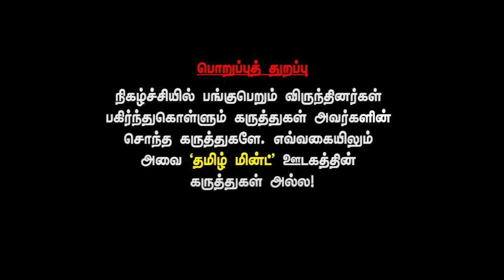Pala.Karuppiah interview - No-confidence motion against NDA government | Lok Sabha | BJP vs Congress